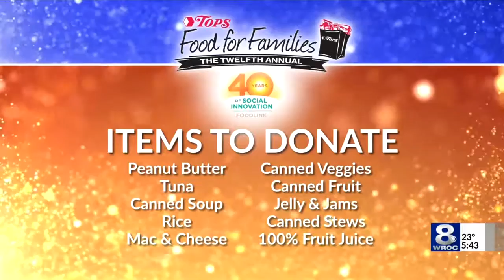Food for Families (Part 4)